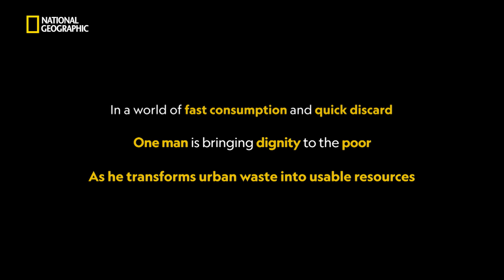Redefining Philanthropy | Anshu Gupta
One man is bringing dignity to the poor.

Watch the astonishing story of Anshu Gupta, a social entrepreneur, who has transformed urban discards into usable resources for the underprivileged.